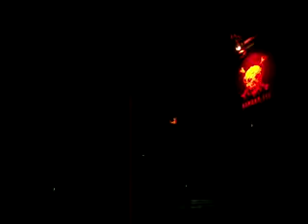Metalucifer - Live in São Paulo 19/06/2015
Metalucifer ao vivo em São Paulo no Hangar 110